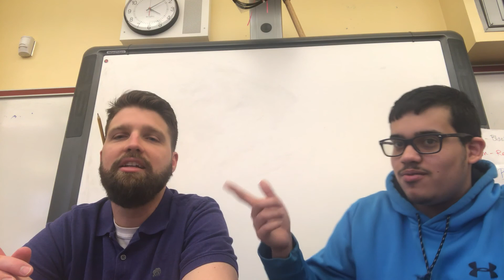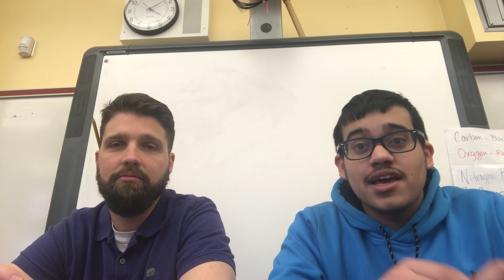Landmark Sports Show Season 2 Episode 24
Ant and John discuss some UFC, give MLB updates, March Madness tournament, NBA updates and give an announcement about the shows future.